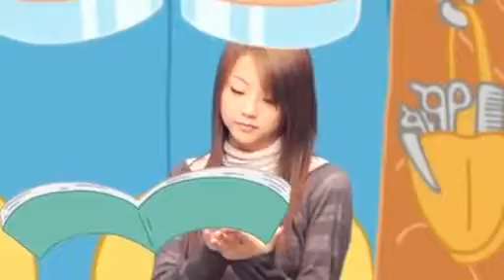希望の歌 ~Merry Christmas to you~ MV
2nd X'mas featuring dream + SweetS + 嘉陽愛子